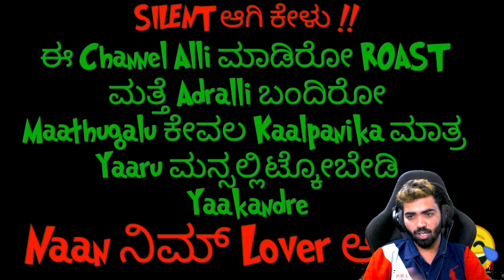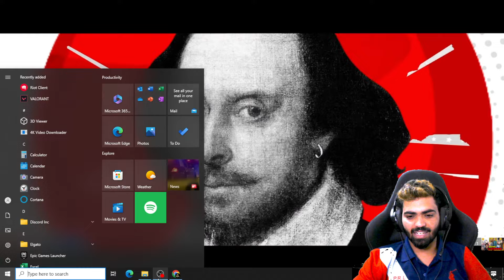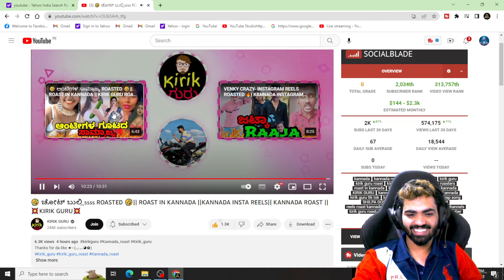reels nodvaga content sigtilva🤔hagadre ee video nodi content word ge clarity sigutte🤣@Kirikguru